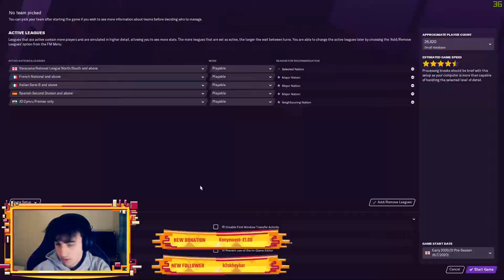Rawcliffe #1 - Domination of friendlies (almost) - FM21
to see more.

This is just some of the clips from yesterday's stream, Watch live to see exclusive clips not included in this video.